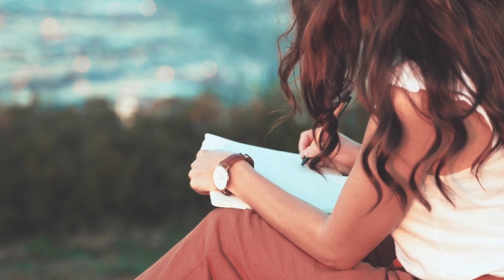How To Gain More Energy - 7 Things You Can Do To Earn Energy Naturally || Myrna Scales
How To Gain More Energy - 7 Things You Can Do To Earn Energy Naturally

In today's video, I share 7 things you can do to earn more energy naturally. Being a parent and caregiver is exhausting, but there are things you can do to gain more energy. I hope you get value from this video, friends.

TIMESTAMPS
00:00 - Intro
00:50 - 1. Electrolytes
01:26 - 2. Exercise
02:06 - 3. Control Your Stress
02:36 - 4. Less Sugar
02:56 - 5. Drink Water
03:33 - 6. Get Some Sun
03:58 - 7. Be Around People That Energize You

Real Salt
Celtic Sea Salt